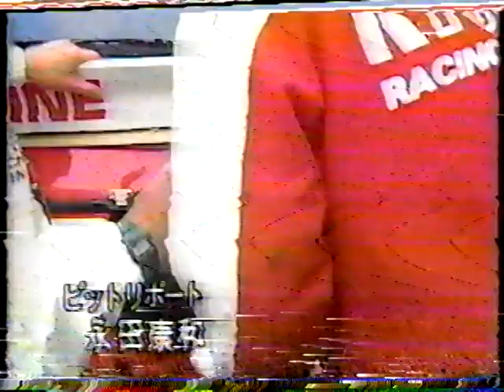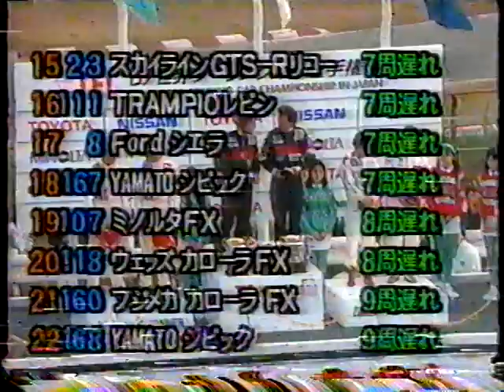1987 WTCC /Ford Sierra Skyline GTS-R Supra Civic AE86 2/2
1987 WTCC Inter Tec Japan FujiSpeedway